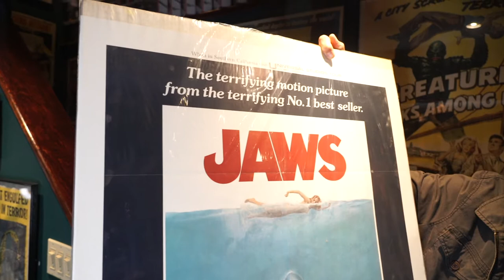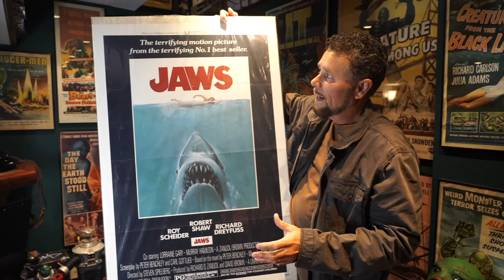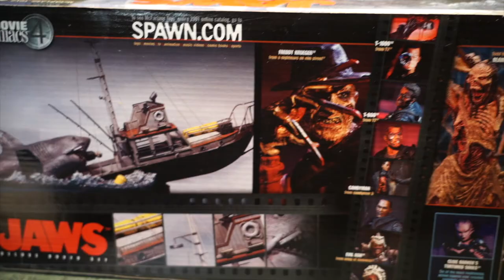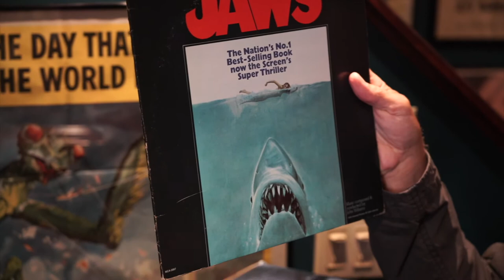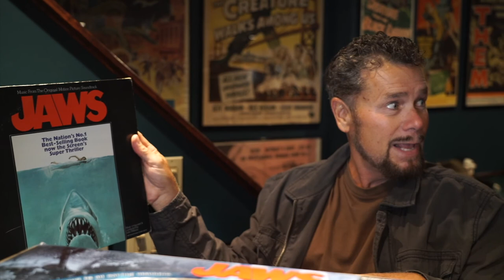JAWS Toys and Movie poster Collection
THEE'S THEATER EPISODE 7: My JAWS Collection

ITS TIME! Season 2 of Thee's Theater has finally arrived. We appreciate all of your support and we welcome any new viewers joining us.

Kicking off our first episode we will be showing our small, but epic JAWS collection. Jaws is heralded as the first ever block buster film, and for my father and I its one of our favorites. Robert Shaw's Quint is so iconic, his performance holds such a special place in our hearts...we always end up quoting him.. "You ever see a sharks eyes-lifeless eyes like a dolls eyes".

Don't forget to show some love in the comments section. Thanks for tuning in, see you next Friday!